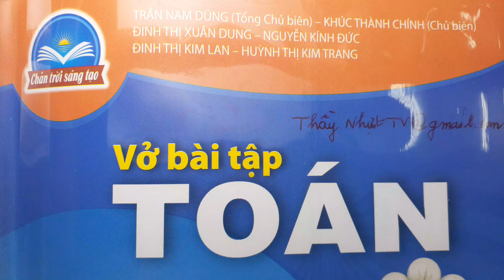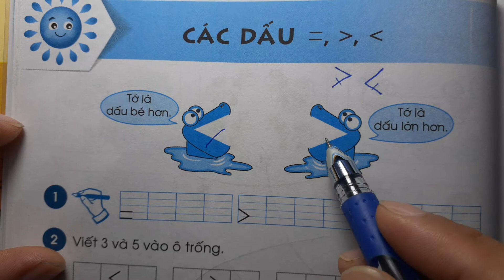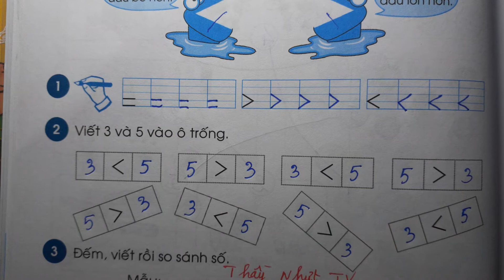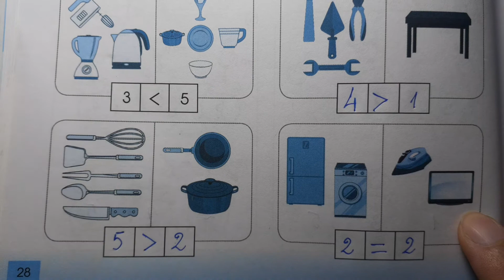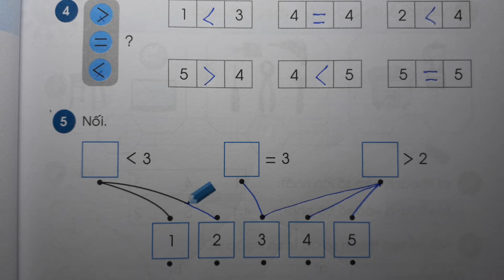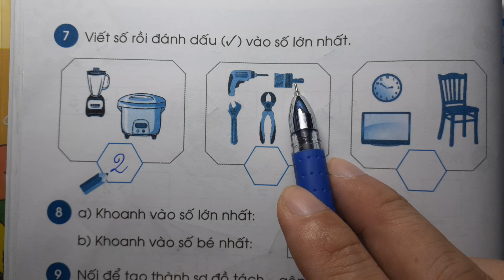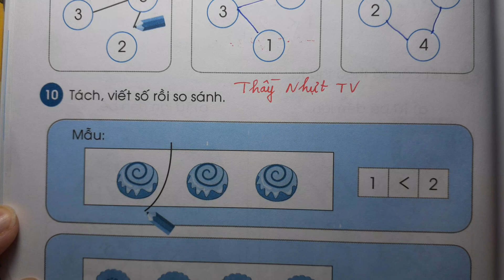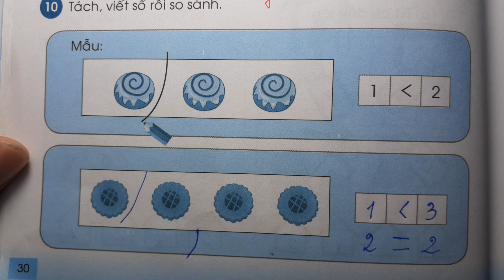TOÁN LỚP 1 CHÂN TRỜI SÁNG TẠO VBT 1 (Trang 28) - CÁC DẤU BẰNG, LỚN, BÉ - Thầy Nhựt TV